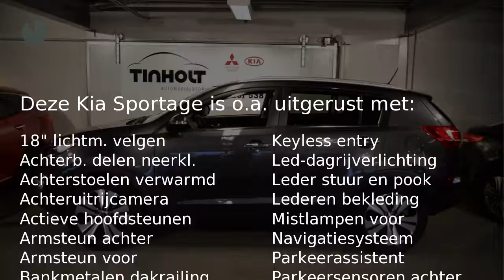Kia Sportage 2.0 SUPER PACK